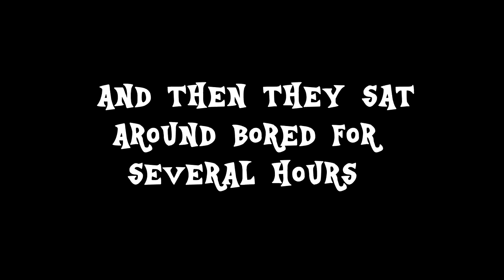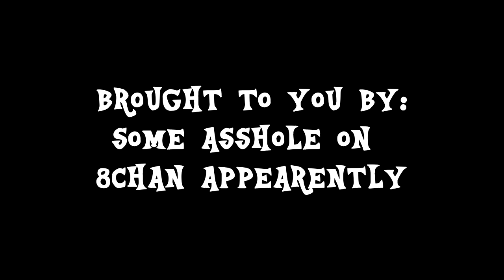SwatCon 2019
I had my camera on hand as the HarmonyCon 2019 swatting was going down.